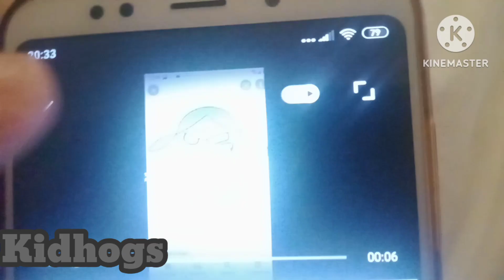Video Poop Chain N47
Moscvich 412 Fire